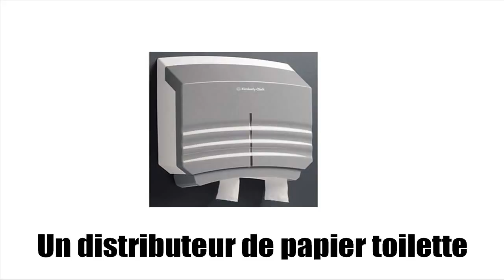Französisch lernen # Vocabulaire # Entretien et hygiène